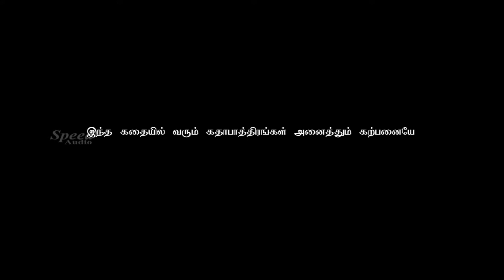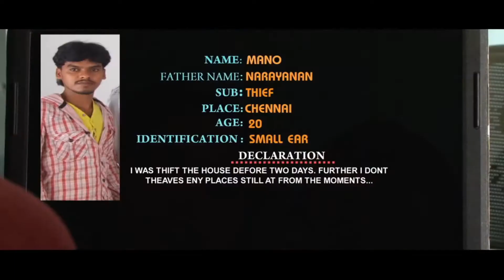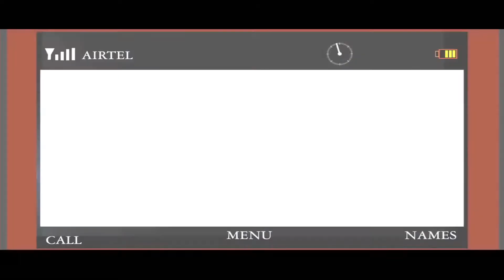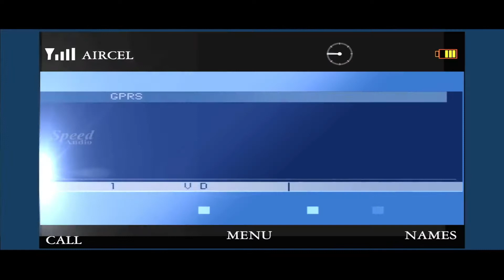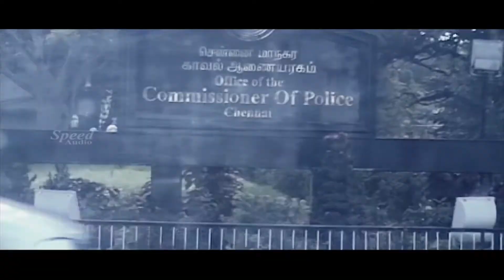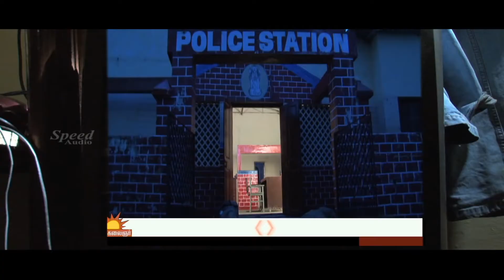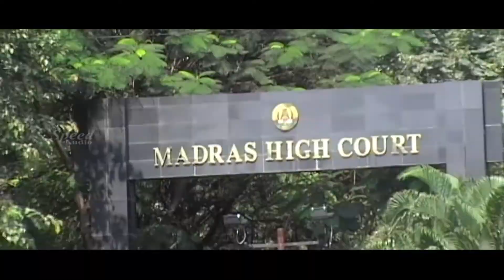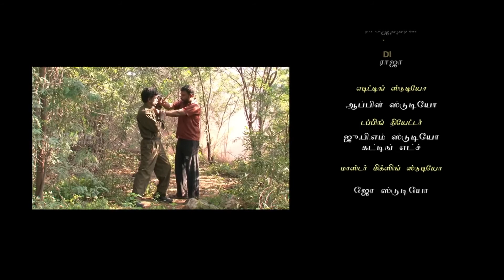Settai Thanam | Tamil Full Movie | Sathish | Krish | Varsha | Chaplin Balu | FULL HD 1080p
Director : Sathish R
       Cast : Krish, Varsha, Chaplin Balu, Siva, Chitra, Thilai Gopi

©Speed Audio & Video Sharjah, UAE.
Settai Thanam